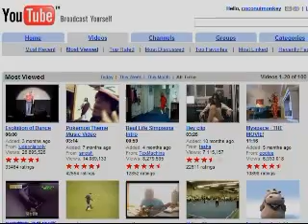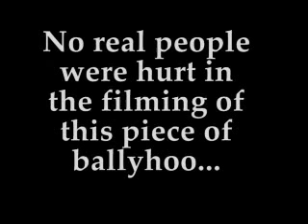Youtube vs. coconut monkey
Once again, Youtube has taken another victim